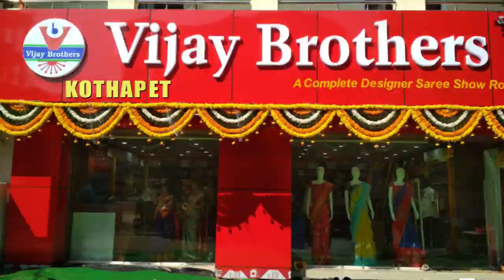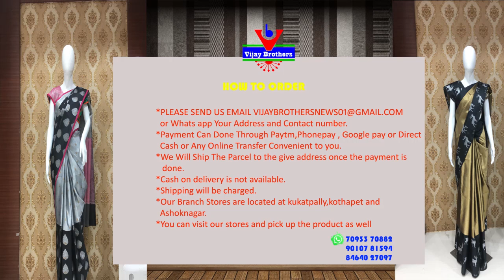Low Cost Pure Zari Kota Fabric Sarees @RS-1050/-& @RS-1730/-| Kothapet Branch | EP14 | 90107 81594